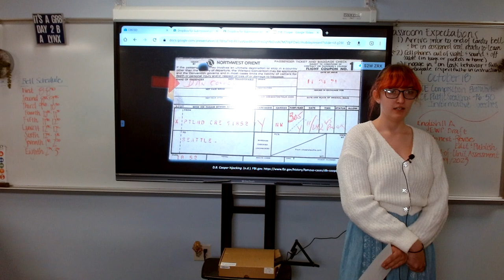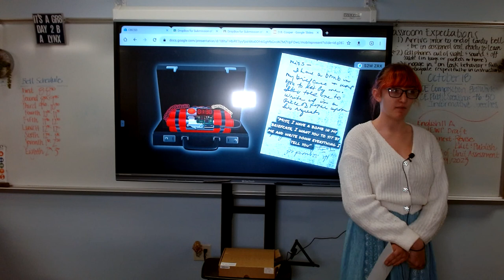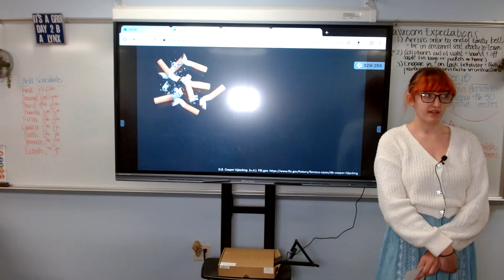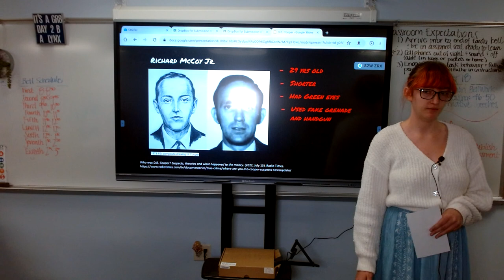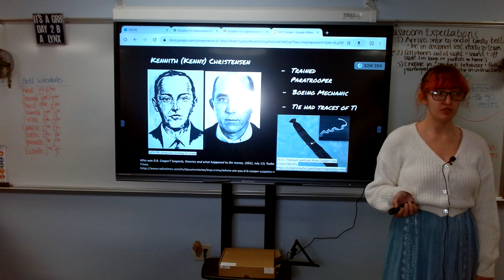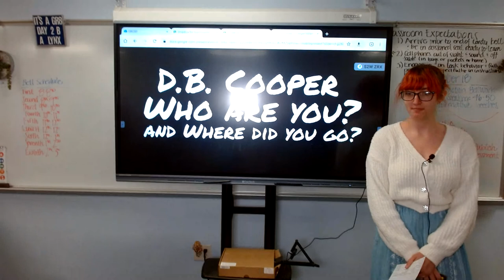Rylee Johnson : Informative (D.B. Cooper)